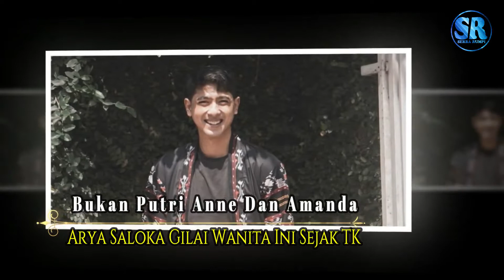Bukan Putri Anne & Amanda Manoppo! Arya Saloka Ungkap Wanita Yang Digilainya Sejak TK